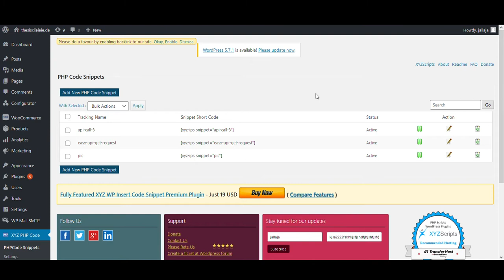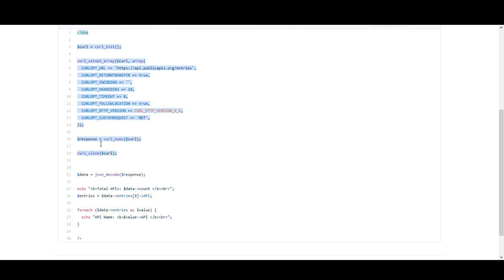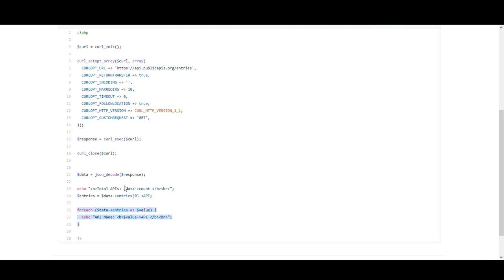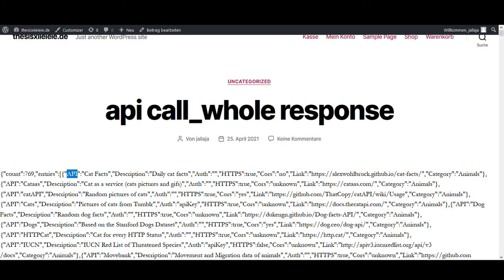How to call an API in Wordpress using PHP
In this video I am going to show you how to call an API in Wordpress using PHP.

We will use a GET-Request to get a response of the API. The API is a public and free to use API.

Steps and Requirements

    -Download the "Insert PHP Code Snippet"-Plugin and install and activate it
    -Copy and paste the code of the PHP-file of the github-link
    -Use the shortcode on any post or page and enjoy your API-requests